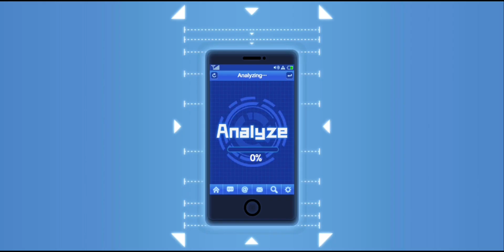Puri Puri Prisoner ! 20 elite recruits One Punch Man : The Strongest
No second SSR rip . Peace !